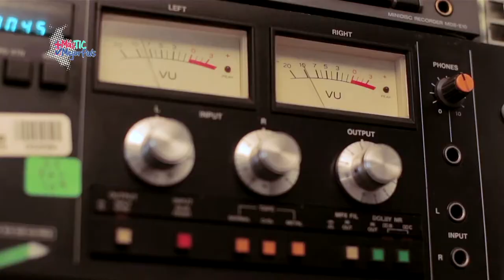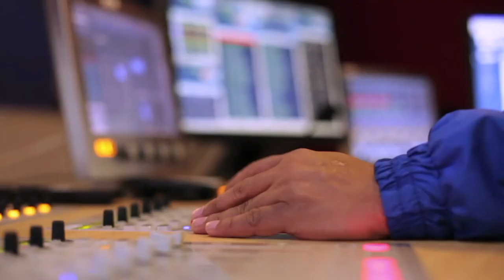90 años de la radio nacional MásTICMejorPaísTV C21 N8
90 años de la radio nacional, en los que la radio nos informa, entretiene, educa culturiza y nos acompaña